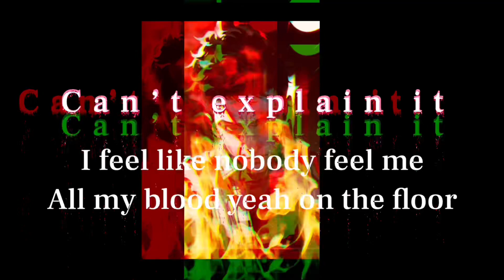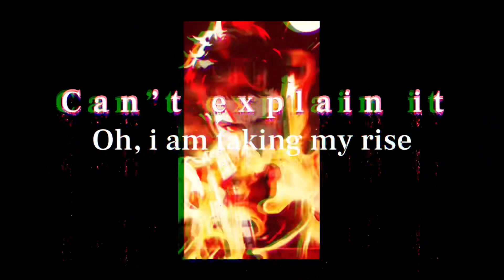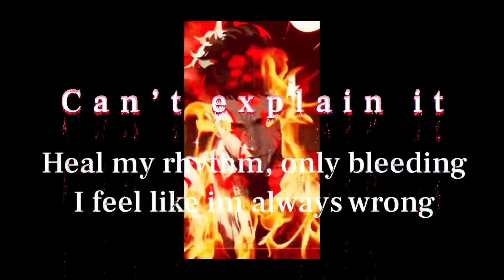Light - can’t explain it